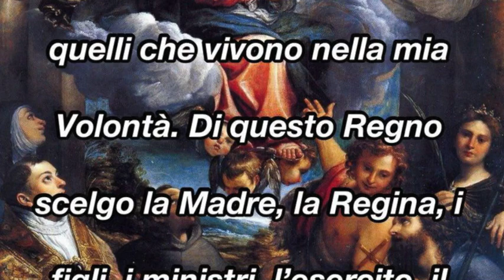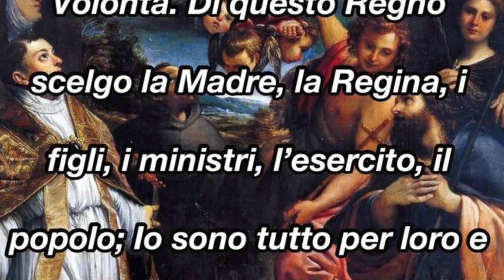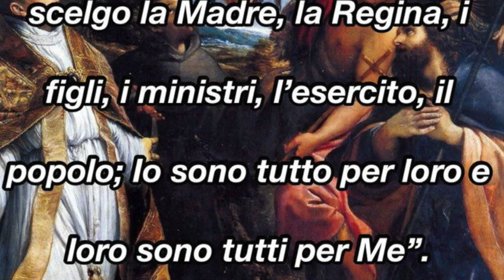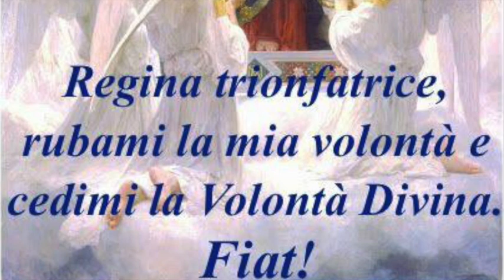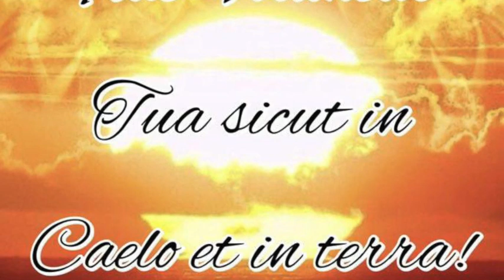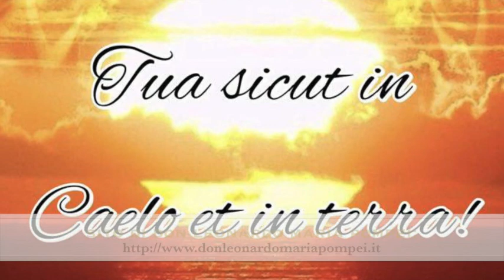Il popolo e l'esercito della Celeste Imperatrice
Nazareth fu il punto di richiamo del Regno della Divina Volontà. Gesù e Maria vi erano come Imperatore e Imperatrice senza però ancora avere un popolo che vivesse la legge della Divina Volontà e un esercito capace di combattere per difendere i diritti del Regno del Fiat. Le due volontà umane di Gesù e Maria sono sostegno e aiuto per chi desidera vivere nella Divina Volontà. Per chi vive nel Fiat è sempre festa. La Madonna sapeva da sempre di avere il dono della Divina Volontà, ma non che sarebbe diventata la Madre del Verbo incarnato (Volume 24, 7 e 19 Luglio 1928). Meditazione mariana del sabato, Sabato 21 Luglio 2018